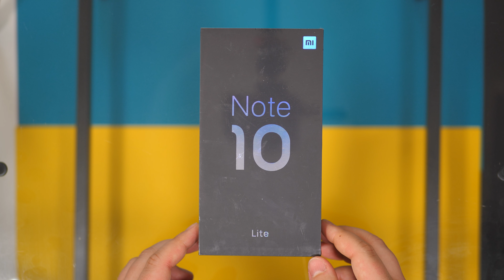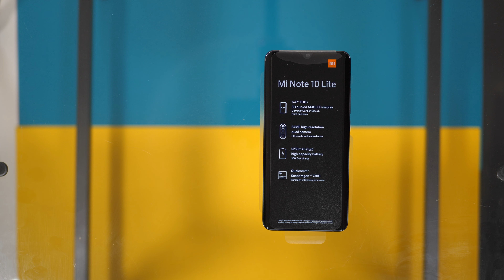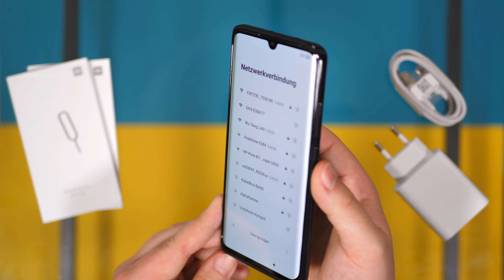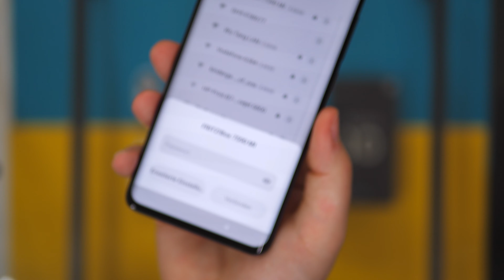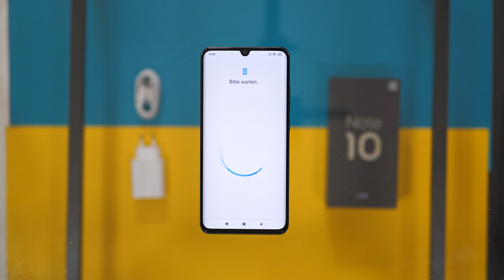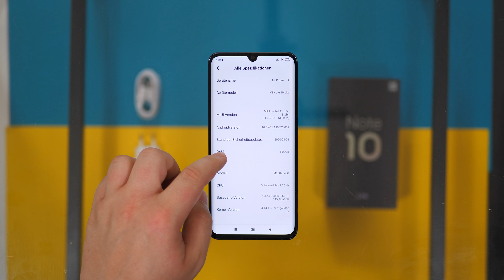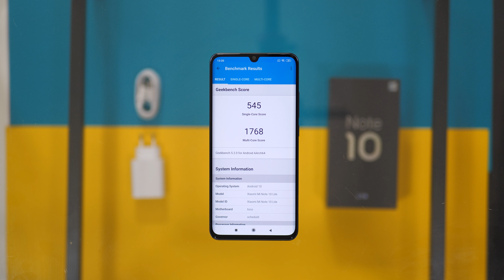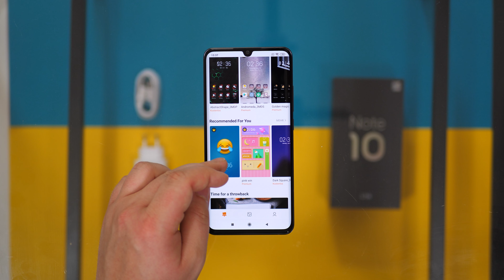Xiaomi Mi Note 10 Lite - Besser als das Mi 10 Lite?? | CH3 Erster Eindruck Deutsch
Nach dem Xiaomi Mi 10 Lite packe ich nun das Xiaomi Mi Note 10 Lite aus. Ist es das interessantere Smartphone? Das finden wir mit diesem und den nächsten Videos gemeinsam heraus. :) Jetzt erzähle ich euch erst einmal alle technischen Fakten, den Lieferumfang und meinen ersten Eindruck.

Xiaomi Mi Note 10 Lite - Details & Kaufen

12 Monate Amazon Prime kostenlos für Studenten
WEITERE INFORMATIONEN 🔻🔻🔻🔻🔻🔻🔻🔻🔻🔻

Vielen Dank!

Mein momentanes Equipment:
📷 Meine Kamera
📷 Meine Kamera-Objektive
🖥 Mein PC
📱 Mein Smartphone-Gimbal (Zur Stabilisierung)
🔉 Mein Digitalrecorder
🎤 Mein Ansteckmikrofon
🎙 Mein Tischmikrofon
💡 Meine Studioleuchten (für bessere Lichtverhältnisse)
📷 Mein Stative
📷 Mein GorillaPod
📷 Meine Speicherkarte
💻 Mein Videoschnittprogramm:► Adobe Creative Cloud